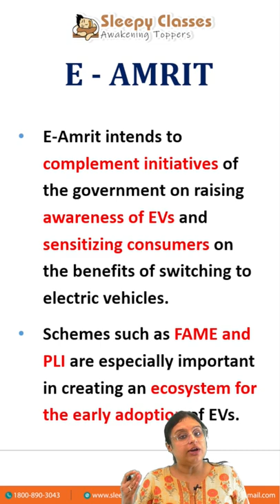E-Amrit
E - Amrit or Accelerated e-Mobility Revolution for India's Transportation is one stop destination for EVs.
OR
To join our Free initiative, click on the link given below: